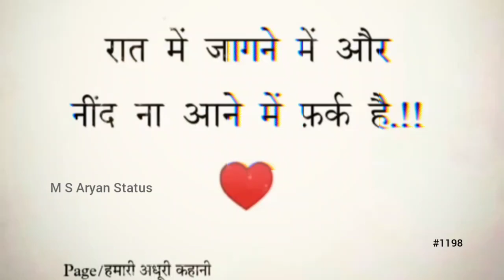रात में जागने में || 🥀🥺Deep Line Shayari || ❤Heart Touching Video || @MSAryanStatus #1198